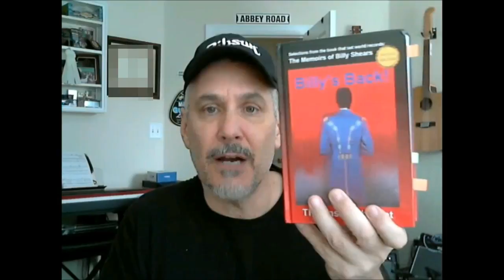Sage of Quay™ - Billy Shears Is Listening - Hones In On Crowley Comment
I get asked if I believe Bill is aware of or listens to my shows and we have the answer in the footnote on page 326 of the updated version of Memoirs.